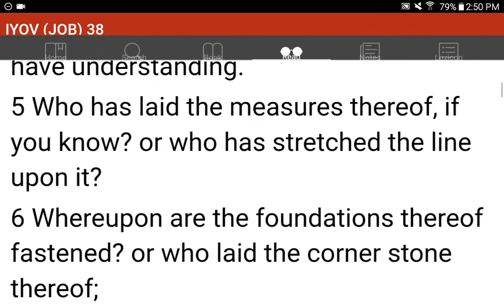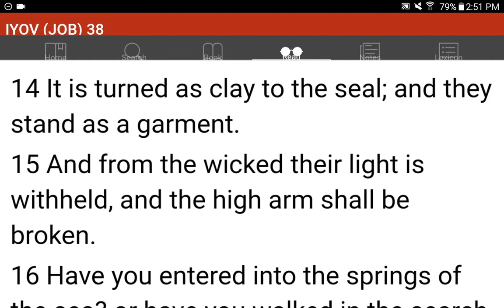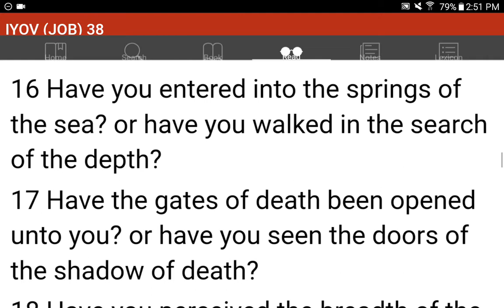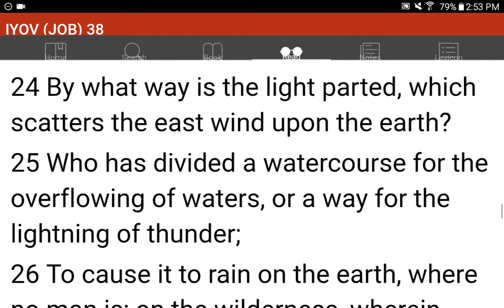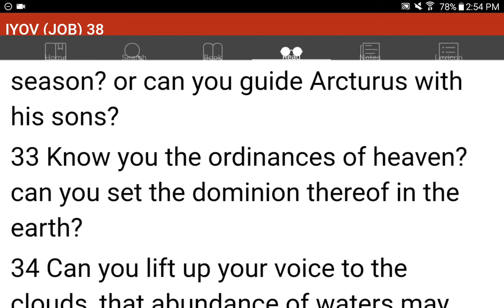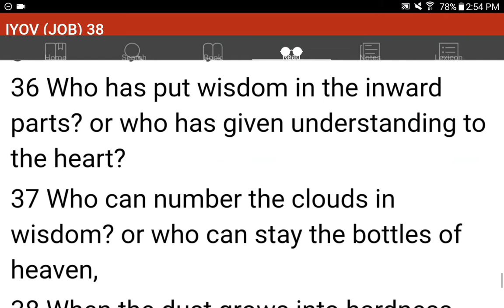💜h?™ "What's the MOST HELPFUL & SIMPLEST WAY that WORKS?"™ GIVE 1P/Month NOW! GCash